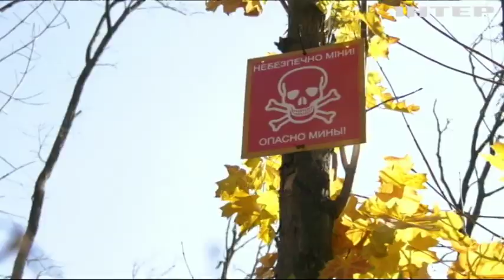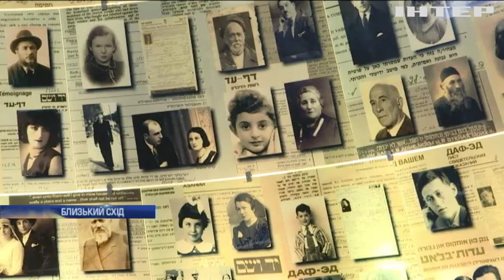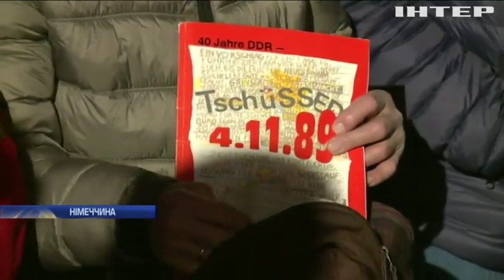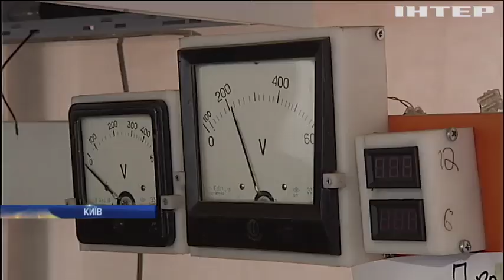Новости 12:00, выпуск за 5 ноября 2019 года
Головні події на цю годину:
Діти під вогнем артилерії. У Новотошківському через обстріли бойовиків евакуювали школярів;
Кошторис інновацій. Уряд презентує проєкт держбюджету на 2020 рік;
Замість ризикованої операції. Винахід українського нейрохірурга рятує пацієнтів з аневризмами